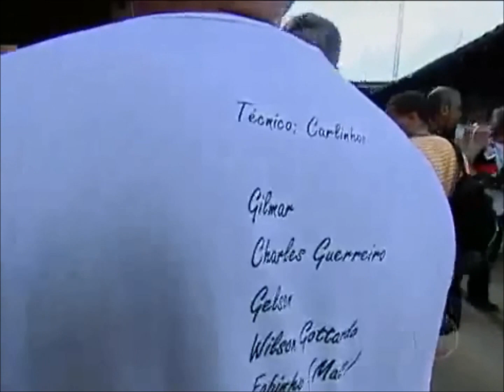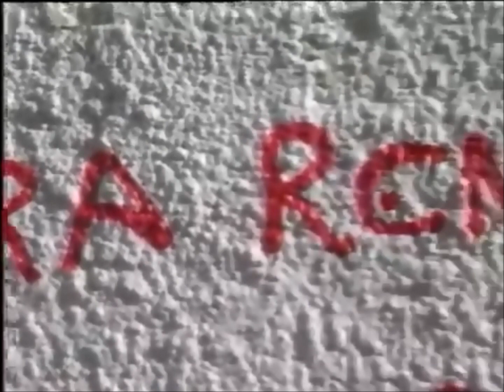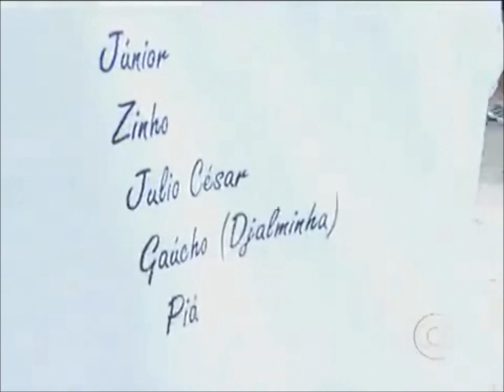Flamengo Comemora os 20 Anos do Pentacampeonato Brasileiro de 1992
Flamengo Comemora os 20 Anos do Pentacampeonato Brasileiro de 1992 - Globoesporte 2012